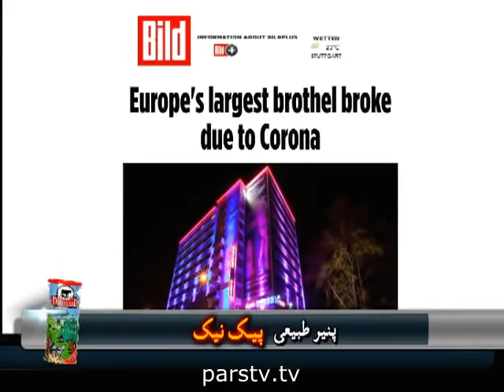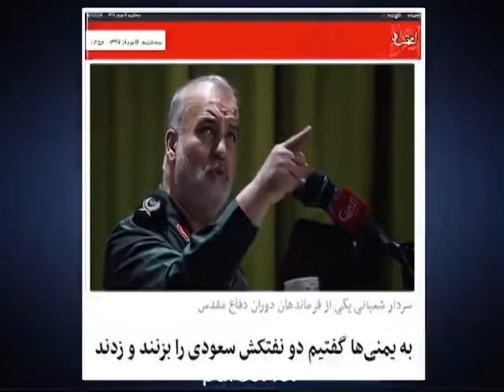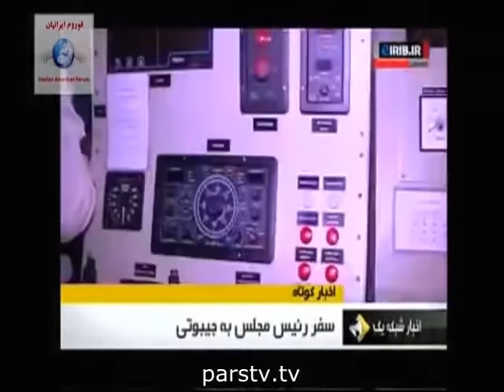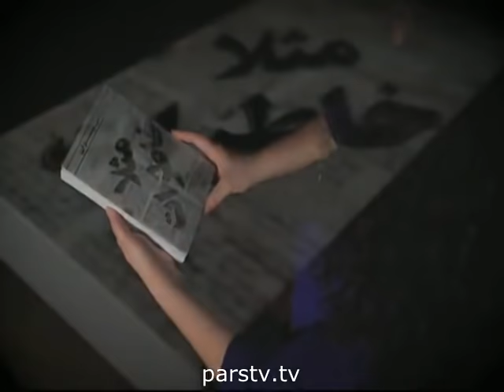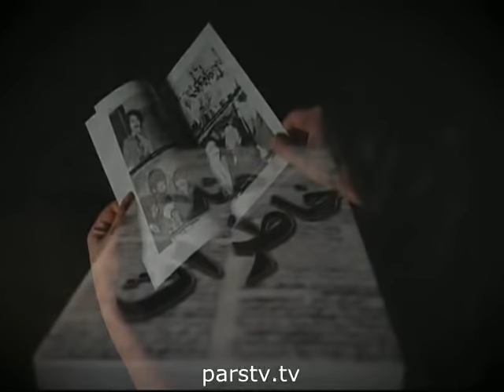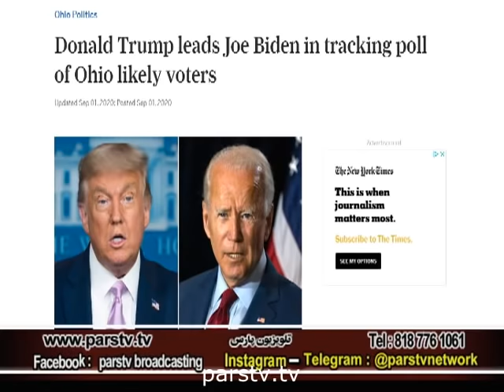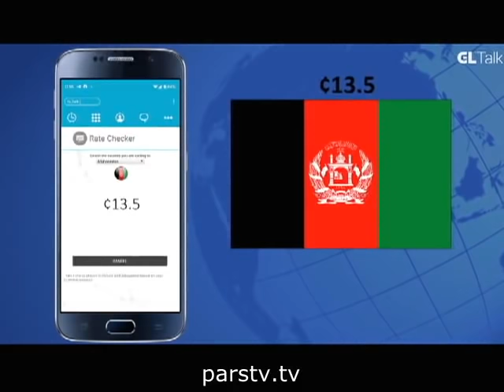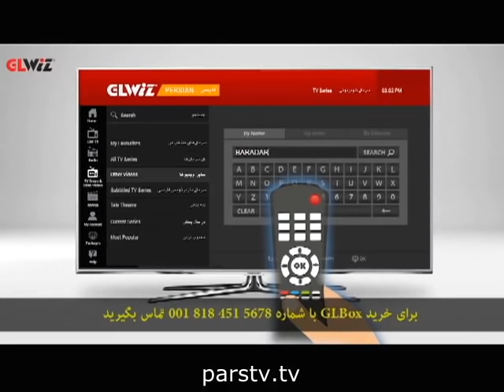حسن داعی در یاران - برنامه ی چهاردم شهریور - کاهش توان رژیم آخوندی در خلیج فارس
مجری: استاد میبدی
توییتر و تلگرام حسن داعی
همه ی ویدیوهای هفتگی حسن داعی در اینجا